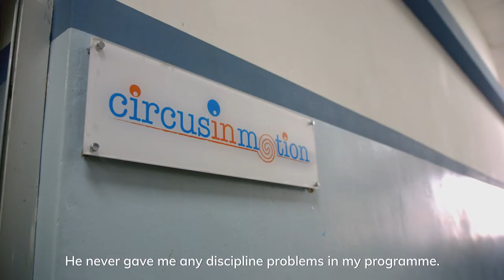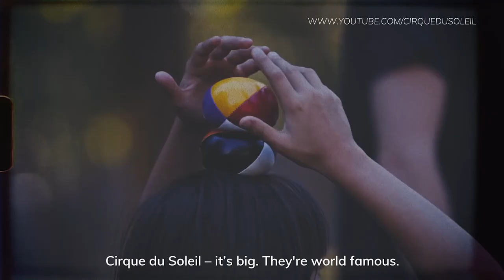Singapore, Unknown – Social worker Jay believes in the power of circus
Singapore, Unknown takes a closer look at everyday Singaporeans who are working to make their passions possible.

Jay Che, trained social worker, believes that one way to counsel and engage youths-at-risk is through the circus. This is his story.